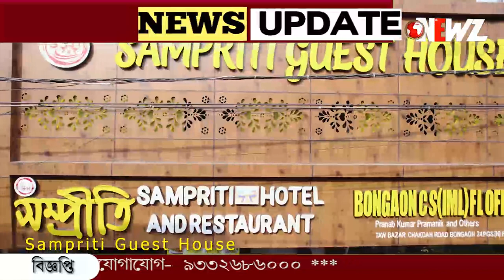বিজ্ঞাপনী বোর্ড ভেঙে মৃত্যু ১৪ জনের, আহত প্রায় ৬০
ধুলো ঝড়, বিজ্ঞাপনী বোর্ড ভেঙে মৃত্যু ১৪ জনের, আহত প্রায় ৬০ জন। মর্মান্তিক ঘটনার ভিডিও ভাইরাল সমাজ মাধ্যমে।